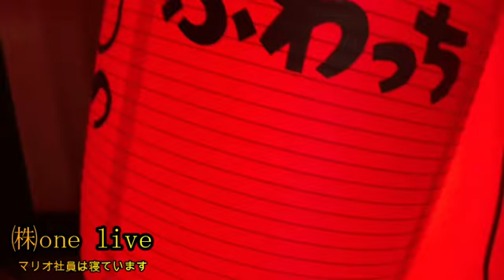【マリオ社員】ぜろわん‼マリオは〇〇しています5月30日